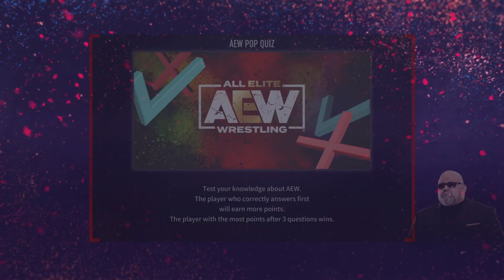AEW: Fight Forever Professional Gamer Trophy